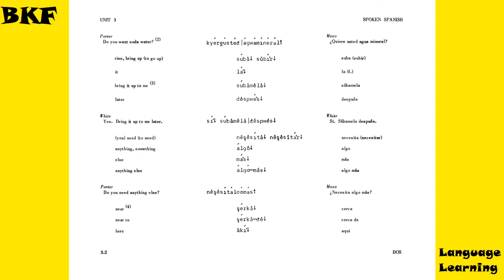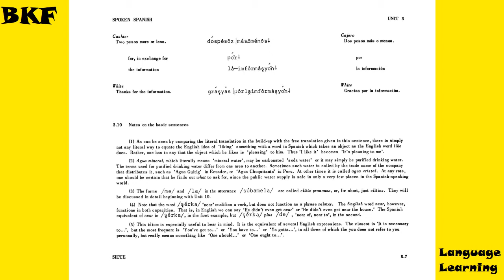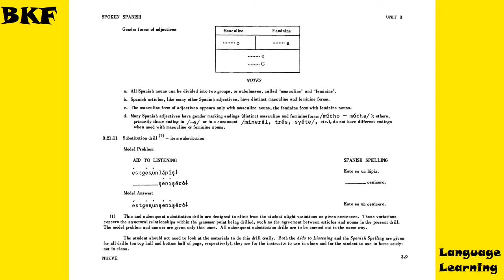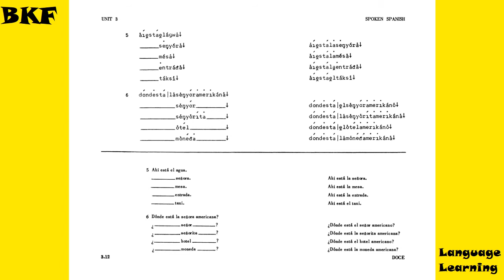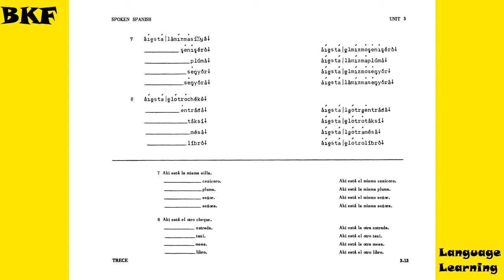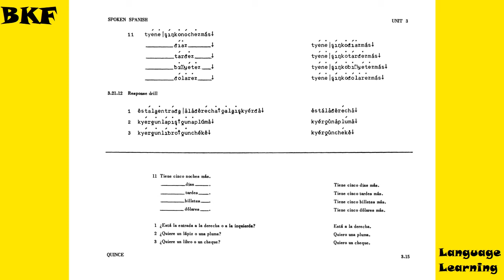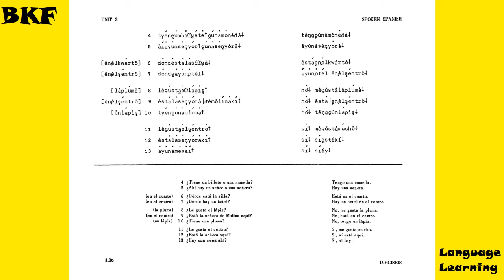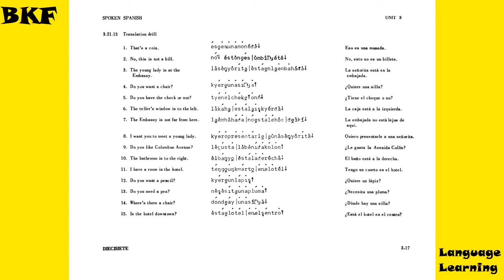Basic Spanish (Volume-01): Unit-03 (Part-01)